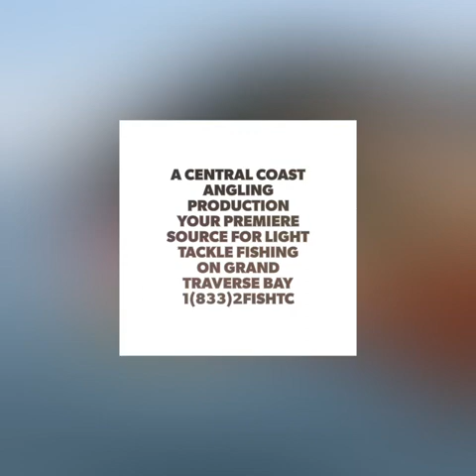Open Water Lake Trout Lake Michigan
Join us 22 miles out on Lake Michigan as we explore a shallow water reef, good friend Austin and I cast blade baits in 45-50 feet of water to the Lake Trout up patrolling this reef. Glass calm seas and a overcast sky made for epic conditions while we casted our offerings on light tackle gear.

1(833)2FISHTC